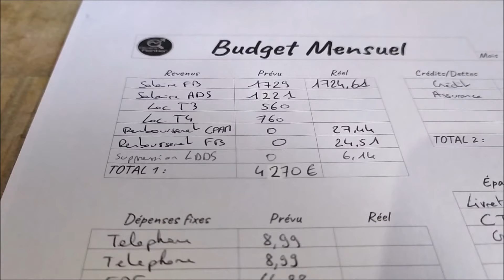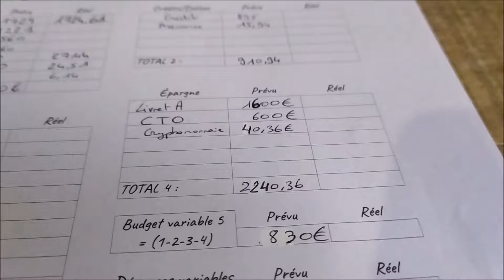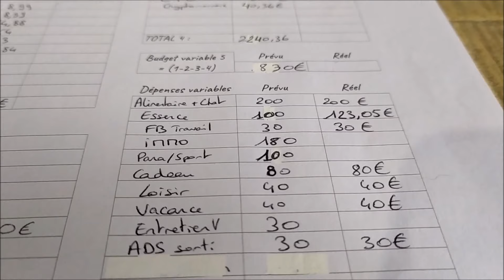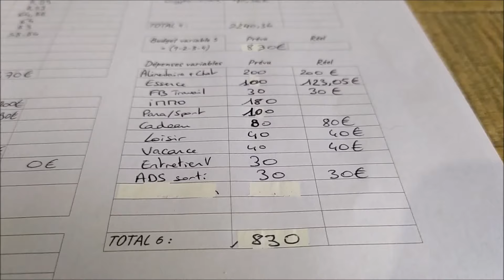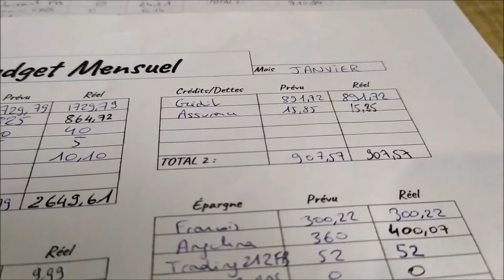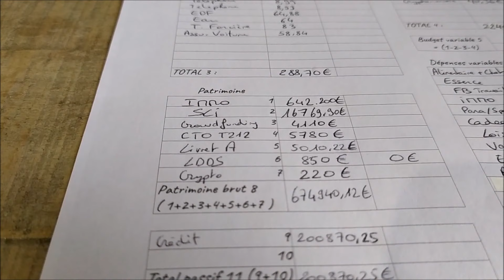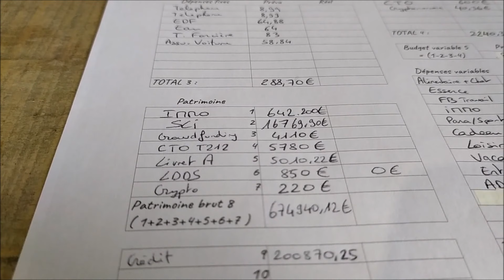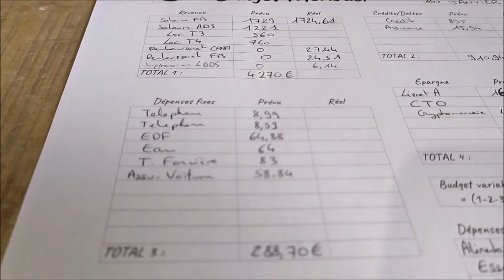BUDGET de Janvier 2022 et Enveloppes Budget !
Je vous présente mon budget de Janvier 2022 et les enveloppes budget que j'ai mis en place pour janvier. L'objectif de cette année est de diminuer mes dépenses et augmenter mon épargne pour un projet immobilier.

François.